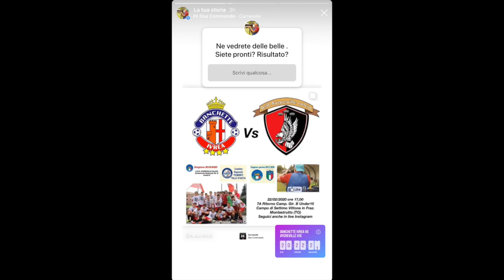22.02.2020 7a Camp. REG. UNDER15 - STAG. 2019/2020 Rit. Banchette Vs AygrevilleCalcio : 01-01;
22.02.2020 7a Camp. REG. UNDER15 - STAG. 2019/2020 Rit. Banchette Vs AygrevilleCalcio : 01-01;
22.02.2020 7a Rit. CampionatoRegionale ASDBanchetteIvreaCalcio Vs ASDAygrevilleCalcio : 01-01;
RETI: (00-01;01-01)
4-4-2 Vs 4-3-3
Marcatori:
30’ pt Chianese Flavio (Aygreville),
36’ pt Musto (Ivrea Banchette)
Arbitro: Alessandra Ariada Ferrante sezione di Ivrea;

Seguiteci: (Mettete il MI PIACE e CONDIVIDETE)
Video Live in diretta Streaming e foto dei giocatori , sull’account Privato Instagram @a.auletta
I video della partita , saranno poi disponibili anche sul canale YouTube - Andrea Auletta.
Il profilo Instagram della Squadra A.S.D. Aygreville Calcio categoria Giovanissimi Under 15 è @Aygreville_05 e quello Facebook della società è @asdaygrevillecalcio

SQUADRA: A.S.D. AGREVILLE CALCIO Under15 anno 2005
1. AULETTA EDOARDO (difensore)
2. BETEMPS JULIEN (difensore)
3. CHIANESE FLAVIO TOMMASO (centrocampista)
4. CUC TOMMASO (centrocampista)
5. ESQUISITO ALESSIO (centrocampista)
6. FOSSON FRANCESCO (attaccante)
7. GOBBO TOMMASO (attaccante)
8. HENRY ANDRE’ (difensore)
9. IACOBUCCI DANIEL (portiere)
10. MENDEZ EMANUEL (difensore)
11. MONEY JACOPO (difensore)
12. NASTASI GIUSEPPE EMANUELE (difensore)
13. PAICO VARGAS JUAN MATTIA (attaccante)
14. PELLU ANDRE’ (difensore)
15. POZZAN DAVIDE (attaccante)
16. RAO ALESSANDRO (centrocampista)
17. REY SIMONE (difensore)
18. ROSSI FEDERICO (portiere)
19. SABATINO RYAN (attaccante)
20. ALLENATORE : TURATO NICOLA
21. DIRIGENTE: PELLU PAOLO
22. DIRIGENTE: POZZAN MARCO

LAZZARON Escavazioni  @MaxLazzaron @FabioLazzaron